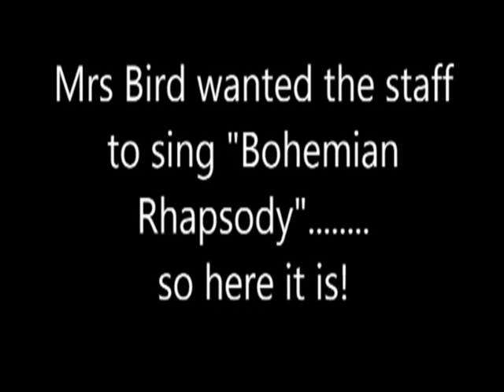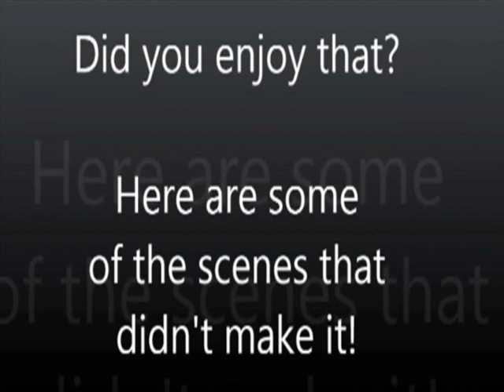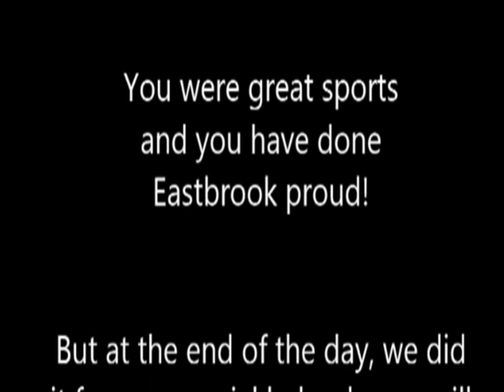Eastbrook Bohemian Rhapsody